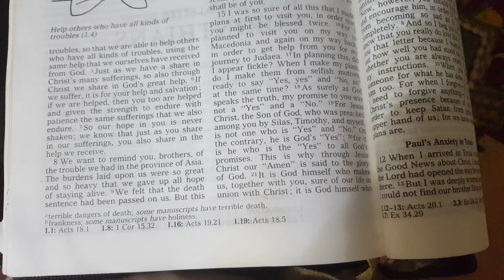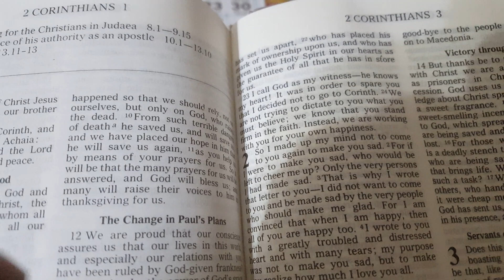June 8, First Reading; 2 Corinthians 1: 18-22